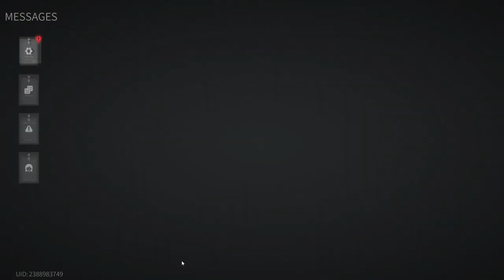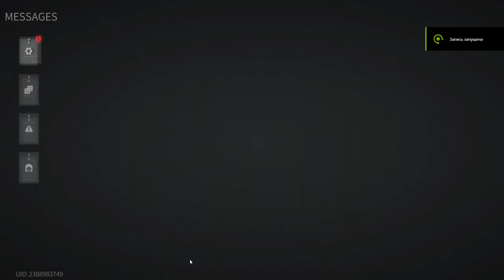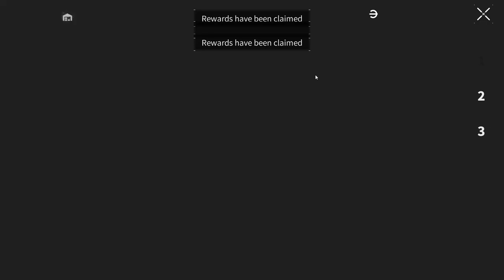Lost Light 2022 - Ranked Battles! New Rank! Most Difficult Fight |Day 99| Gameplay (NoCommentary)#99